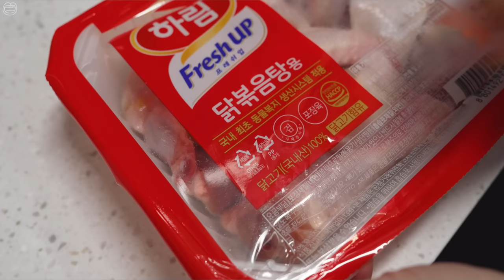닭도리탕 때깔보소...☆베이컨감자채전 ㅣDakdoritangㅣReal Mukbangㅣ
▶Today's menu is Dakdoritang